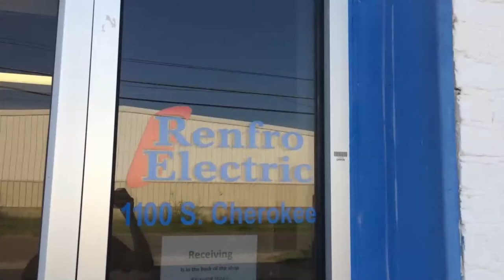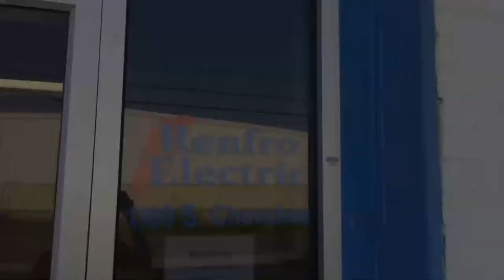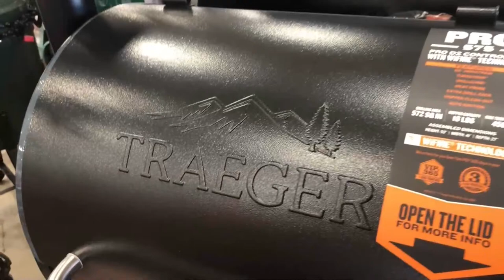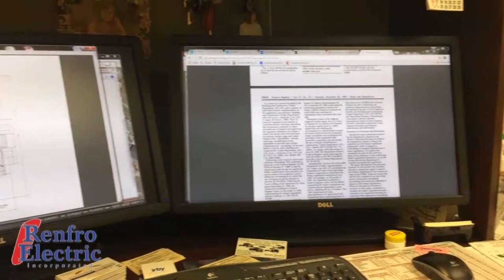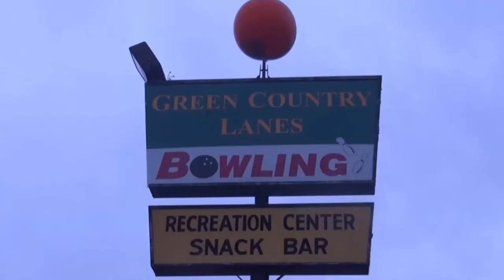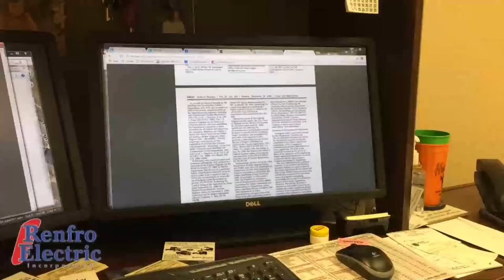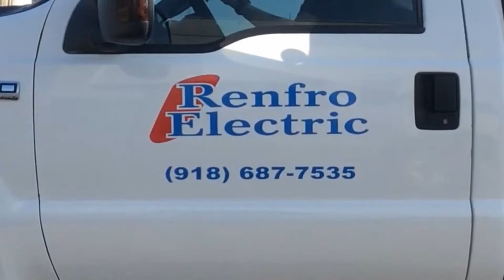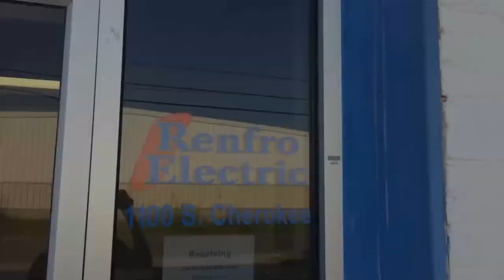Fort Gibson TigerVision | Fort Gibson Public Schools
TigerVision - Powered by Fort Gibson Students